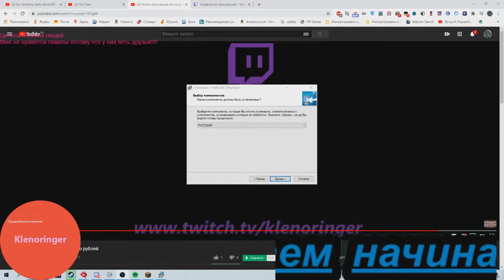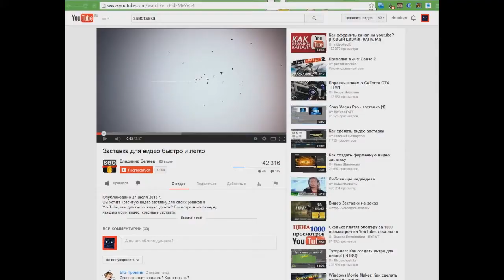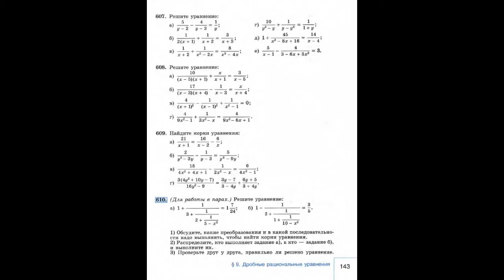Начинаю Входить В Ритм ВТОРАЯ ЧАСТЬ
ГОРИ В АДУ ГОРДОН ФРИМЕН ГОРИ В АДУ Я ТЕБЕ ЗАРПЛАТУ НЕ АДАМ .